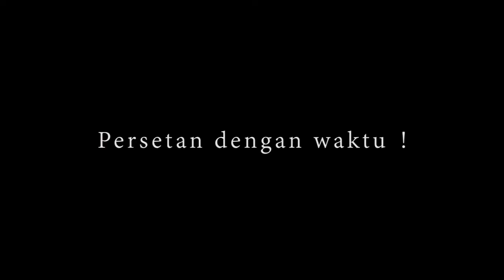Alone - Because i'am alone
I dont now, because i'am alone